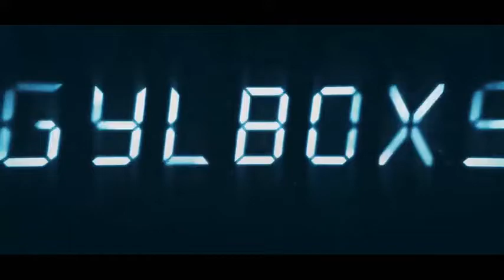Saturn Magic -ROGUE - Easy to Do Mentalism with Cards by Steven Palmer - DVD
to purchase this item or view our fantastic range of other magic products